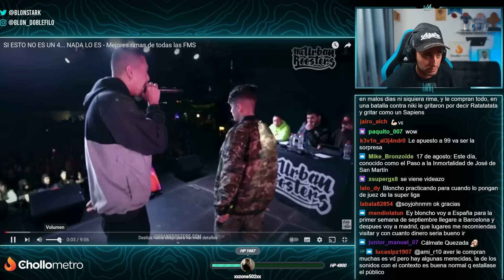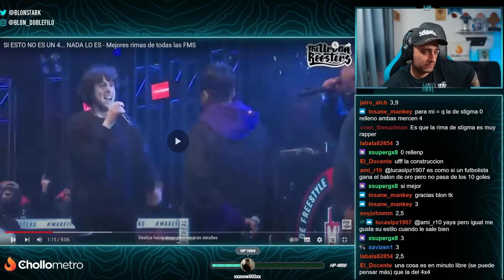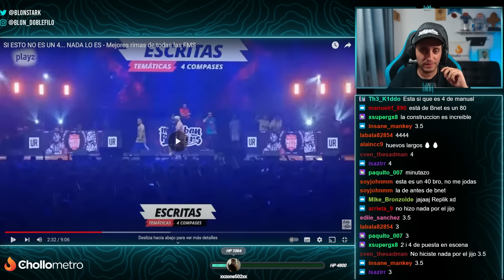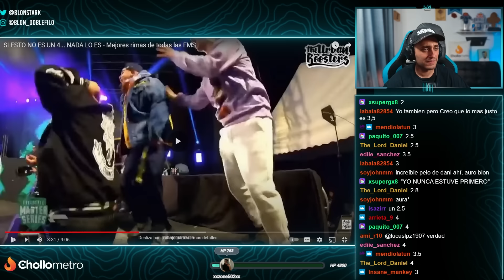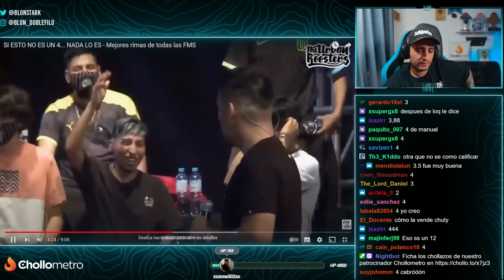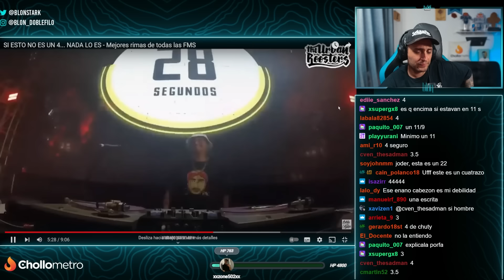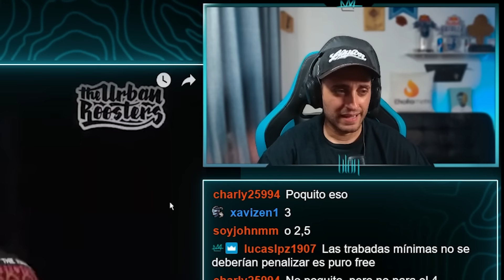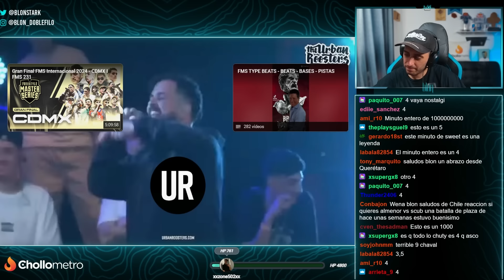¿SON UN 4 ESTAS RIMAS? 🤔 BLON REACCIONA Y PUNTÚA LAS MEJORES RIMAS 🏆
Blon reacciona a las mejores rimas de todas las FMS y votamos cuáles merecen un 4.